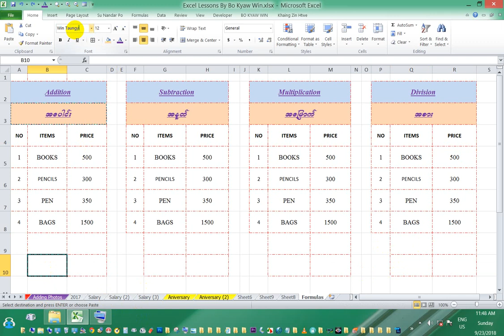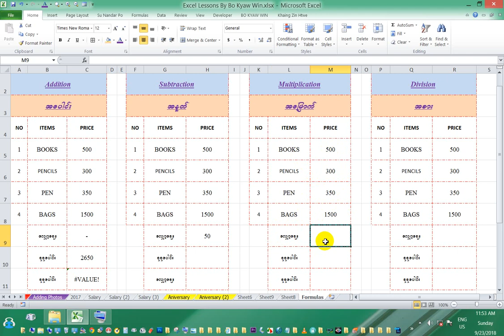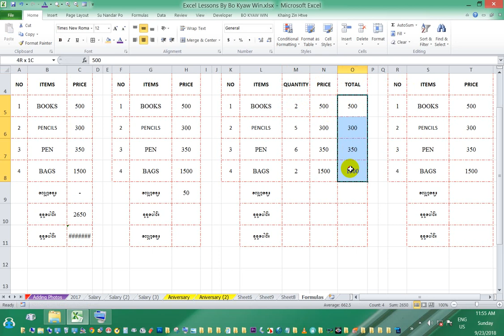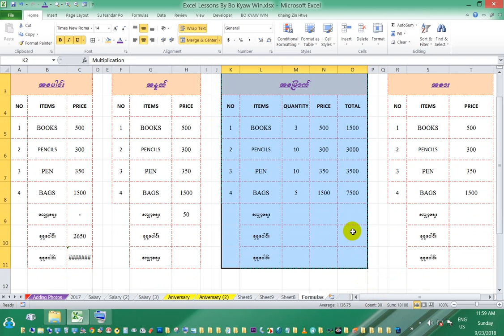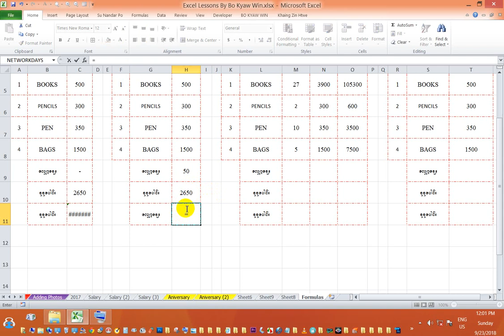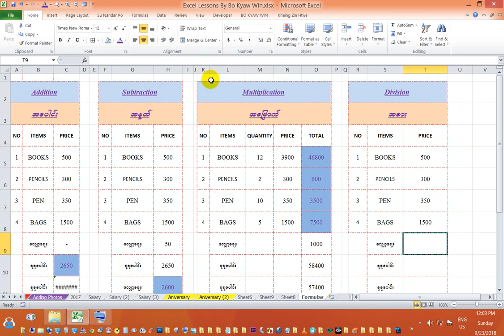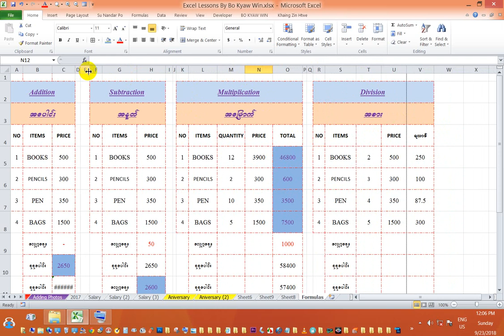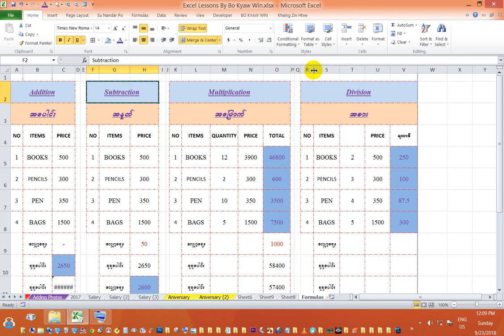Formulas တွက်နည်း Part 2 In Microsoft Excel 2010 | Myanmar Version | Myanmar Tutorials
ကိုလေ့လာရအောင်။